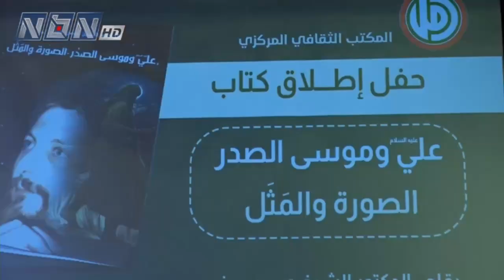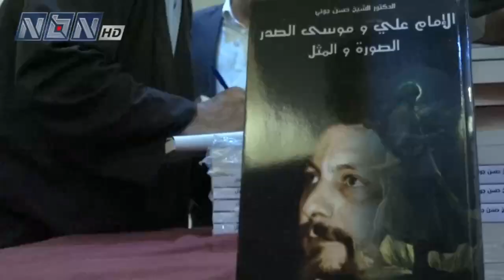حفل إطلاق كتاب "الامام علي(ع) وموسى الصدر القدوة والمثل" للدكتور الشيخ حسن جوني